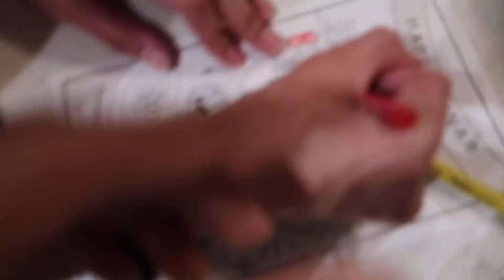Making My Girlfriend Change Her Outfit Multiple Times! *SHE GETS HEATED*